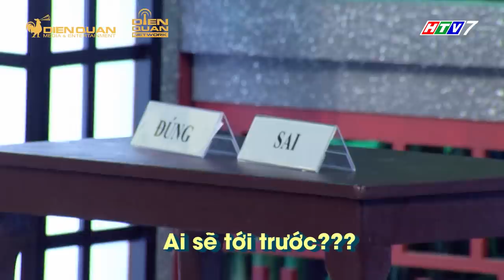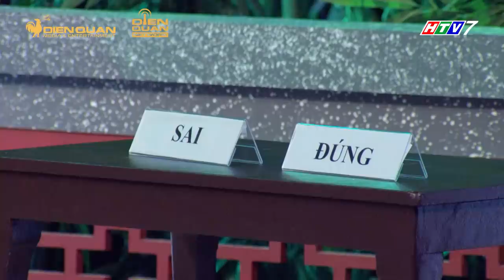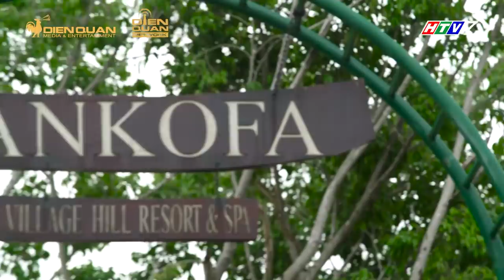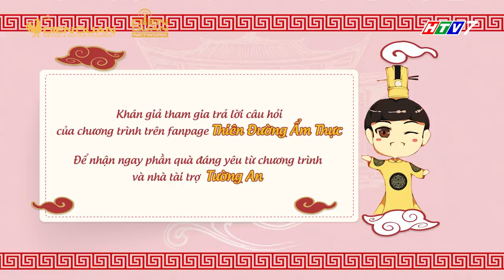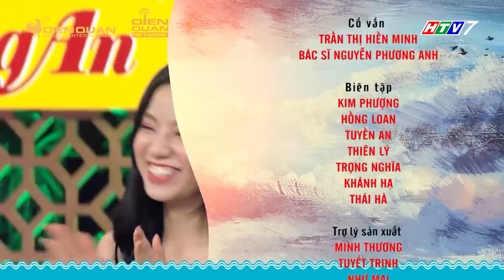Thiên đường ẩm thực 5 | Tập 8 Full: Ông Hoàng bấn loạn trước độ ngọt ngào của Đào Bá Lộc, Yến Tatoo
Thiên đường ẩm thực mùa 5 tập 8 với sự tham gia của hai đội chơi khách mời là Đào Bá Lộc, Khánh Ngô, Yến Tatoo và  Huỳnh Quý, Gia Mỹ, Hạ Anh. Liệu đội chơi nào sẽ giành chiến thắng để bước vào đại tiệc cùng ông Hoàng đây?

📺 Đón xem TẬP 8 Thiên Đường Ẩm Thực phát sóng lúc 20:25, thứ Sáu (06/12/2019) trên HTV7.

Tường An - Bí quyết giòn ngon